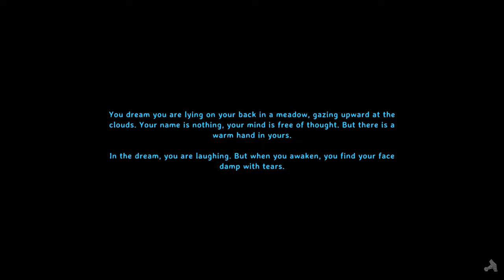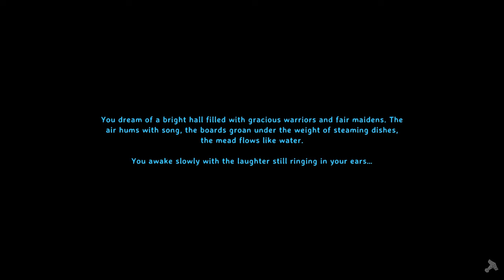Valheim Hardcore Permadeath (Archer) - Part 21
Hello dear vikings and fellow adventurers!

We're finally deep into plains business! However things aren't so smooth, maybe because of the weather, maybe because of the friendly neighbours... or the challenge itself.

Let's grab a deathsquito by its needle and go!

00:00 Intro
00:50 Empty outpost
06:08 Main base
15:50 Back to the outpost
18:20 Working on the outpost
28:22 Fiddling with enemies
32:38 Draugr extermination
34:46 Making friends
36:55 Plains exploration
42:36 Hunted while in plains
46:12 Outpost
47:47 OUCH!
56:27 Wolves everywhere!
1:01:51 Back to base